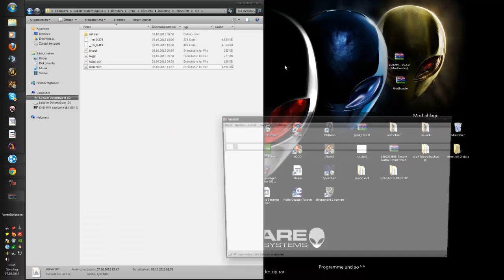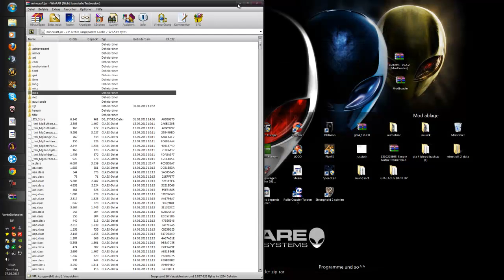Minecraft 1.3.2 3D-Items [German][HD]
Lesen!
Sry hab das intro vergessen :D